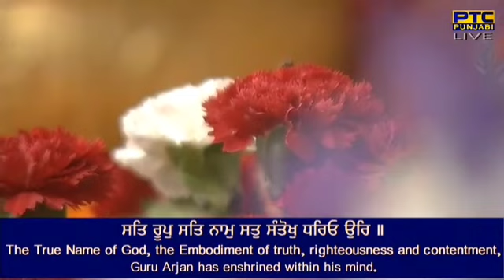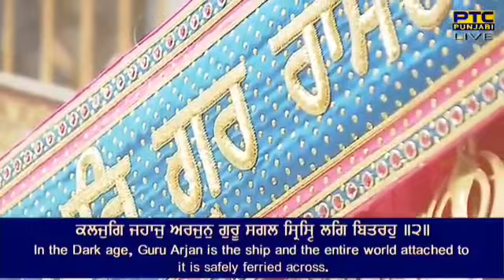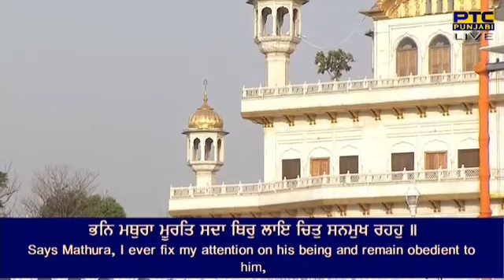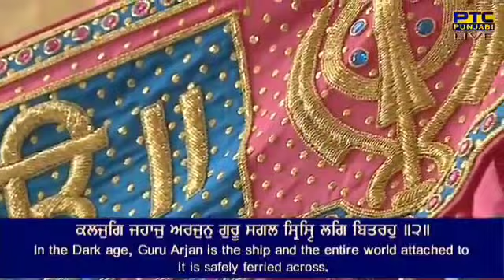Kaljug jahaj arjan guru-Bhai gagandeep singh ji hazoori ragi sachkhand sri harmandir sahib